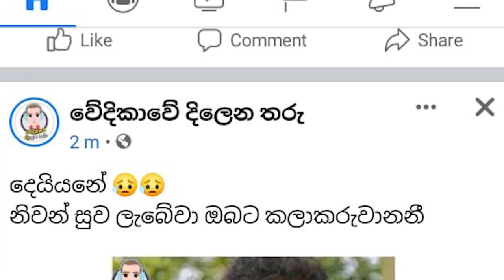රටම කම්පා කරමින් අපි අතරින් සමු ගනී ! කතාව ඇත්තක්ද ?sarath chandrasiri